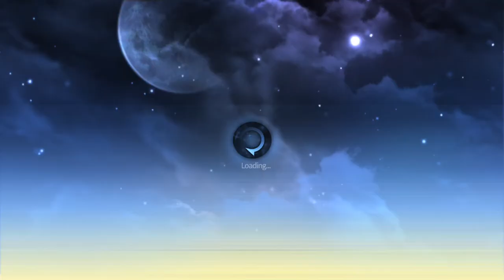DALE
I always lose against mono dark, but I recorded this just for Dale